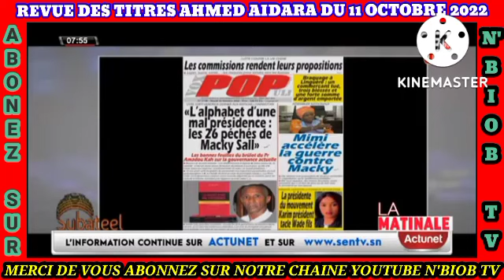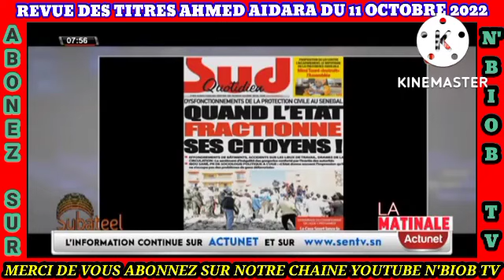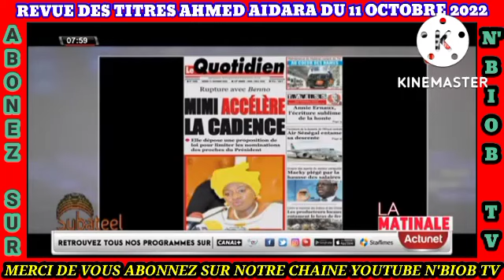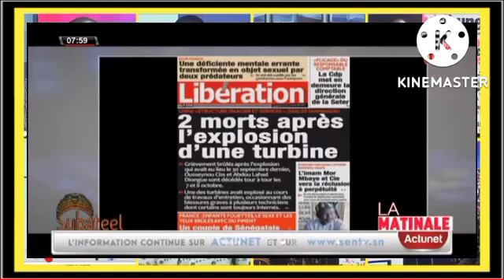Revue des titres Wolof avec Ahmed Aidara Yacine seck Mame Mbaye et Mansour Diop du 9 novembre 2022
Revue des titres Wolof avec Ahmed Aidara Yacine seck Mame Mbaye et Mansour Diop du  11 octobre 2022 Sen tv et Zik fm
Revue de presse  avec Ahmed Aidara  du 11 octobre 2022 sen tv et Zik fm